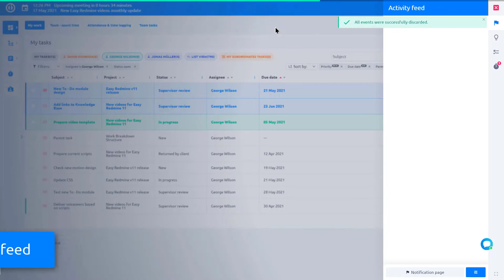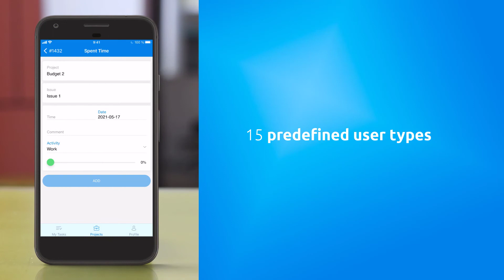Easy Project 11 – What's new?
Improved performance, dynamic filters, native mobile app and much more improvements.
Enjoy working on your projects with new Easy Project 11.

WHAT'S NEW?
- Fresh modern interface - enjoy working with your Easy Project with new design.
- Improved performance - due to new technologies used, Easy Project is faster than whenever
- Mobile app - first native mobile app for both iOS & Android to manage your projects from whereever
- Smart E-mail notifications - don't get disturbed during work with thousands of emails
- Improved activity feed - to keep everything under control
- Dynamic filters - get instant search results
- New text editor - enjoy writing each comment

PLUS+
Additionally, look forward to more than 25 professional business features for Resource Management, Agile Finances, Help Desk, CRM, DevOps and more.

Easy Project is a web-based collaborative project management software. It is used by companies from around the world to handle projects, tasks, schedules, resource utilization, budgets, attendance monitoring, support management and much more.